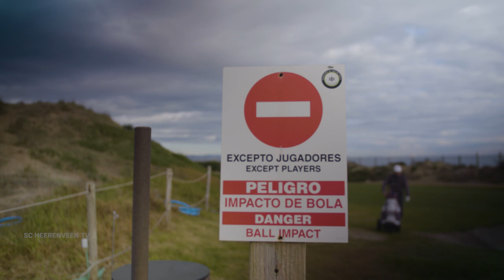𝐅𝐚𝐧𝐮́𝐭 𝐝𝐞 𝐨𝐚𝐫𝐞 𝐡𝐨𝐞𝐤𝐞: sc Heerenveen op trainingskamp in Valencia ☀️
sc Heerenveen bereidt zich de komende dagen in Spanje voor op de tweede seizoenshelft.